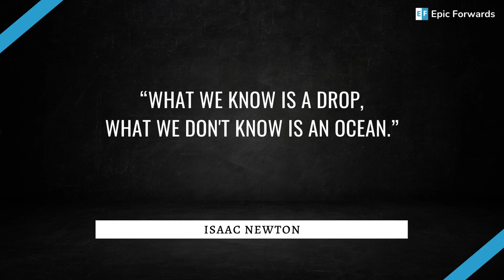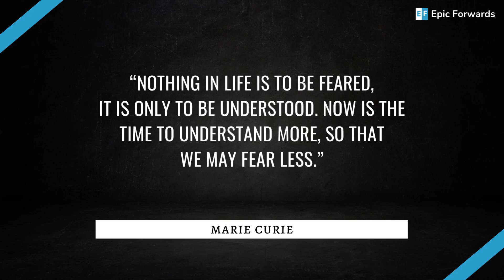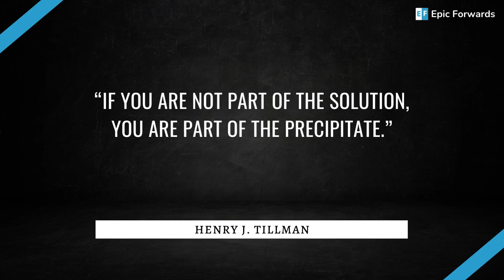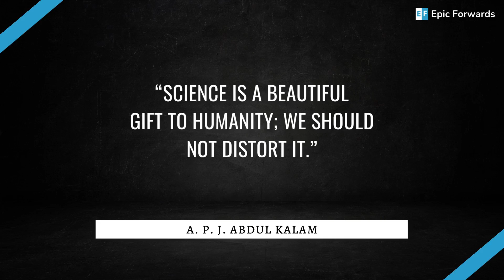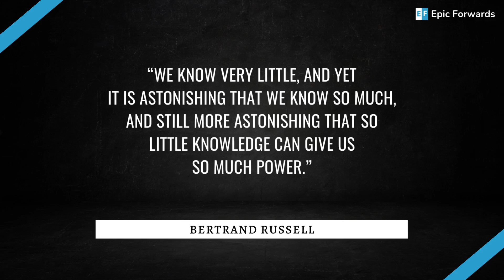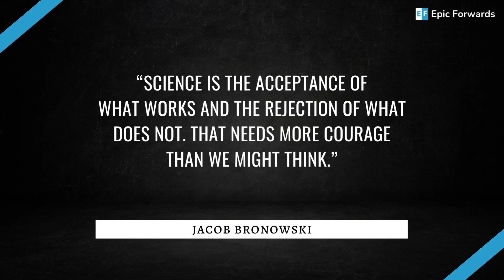The BEST National Science Day Quotes To Inspire Your Love For SCIENCE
This National Science Day, let's pay tribute to some of the most renowned and influential scientists in history. In this collection of quotes, you'll learn about the importance of science and why it's vital for our future.

📕 21 Days Success Manifestation Guide
📕 The World As I See It (Einstein)

Science is one of the most important fields of study and has helped us progress as a species countless times. Let's celebrate National Science Day by reading some of the best quotes from famous scientists! This collection of quotes will inspire you to keep learning and exploring the world around you.

National Science Day is celebrated in India on 28 February each year to mark the discovery of the Raman effect by Indian physicist Sir C. V. Raman on 28 February 1928.

For his discovery, Sir C.V. Raman was awarded the Nobel Prize in Physics in 1930.

This video includes Science related quotes from famous scientists around the world.

I hope you enjoyed these quotes and gained some insight from the video.

Note: Some quotes mentioned in this video may not be in the author's actual wording but in the paraphrased/summarized version.